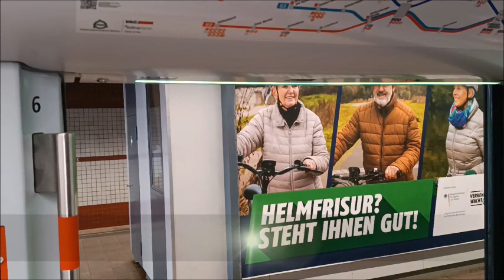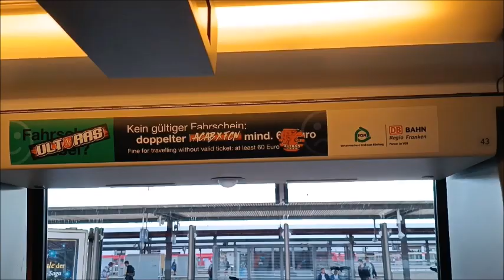Doors Closing (Abfahrtsignale) U-Bahn, S-Bahn & Tram - Nuremberg 2023 (MEGA HD)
VAG